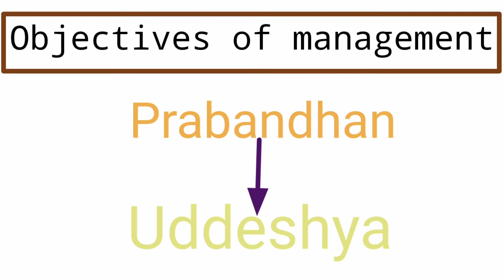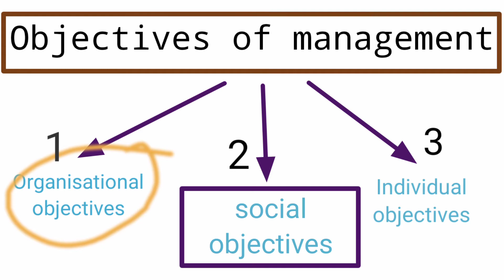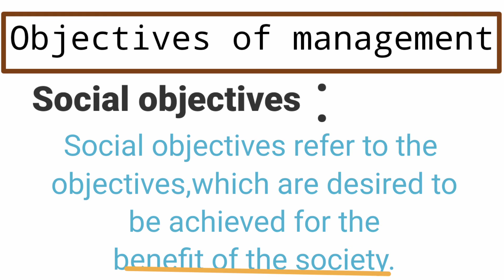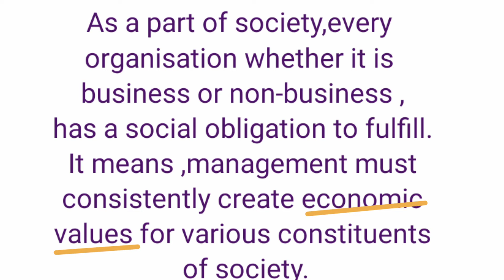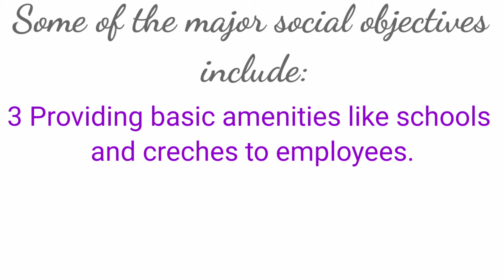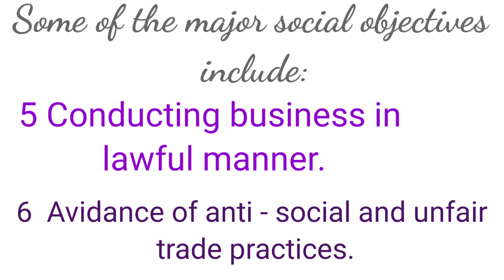SOCIAL OBJECTIVES | OBJECTIVES OF MANAGEMENT IN HINDI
Hey guys
as you know already my channel is all about educational video,

 MCQ NOTES ARE AVAILABLE HERE ONLY 35RS
DM FOR NOTES CONTACT and OTHER QUERY.

Here is the lecture by sweta Singh on this topic .

My tripod